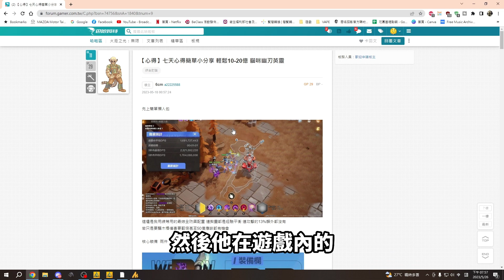火炬之光-無限S3賽季 / 貓女艾瑞卡-幽刃英靈 / 流派有夠冷門但...貓女94香啦